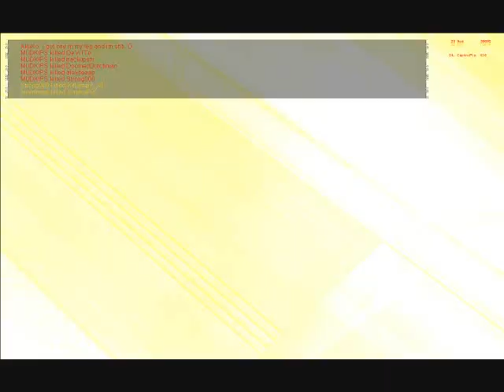Awesome Ren stuff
Some nice frapses from renegade I put together